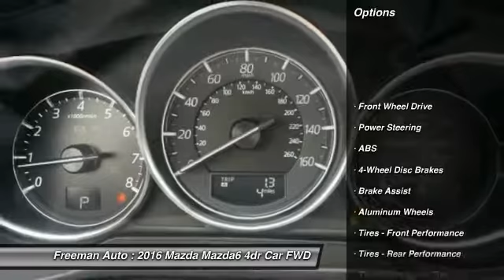2016 Mazda Mazda6 Irving TX MG1478144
2016 Mazda Mazda6 i Grand Touring

Freeman Auto
1840 E Airport Fwy

Don't miss this 2016 Mazda Mazda6. It's equipped with Automatic transmission and features a Sonic Silver Metallic exterior. With 4 miles, You'll want to take this 4dr car home. Make a great choice today.